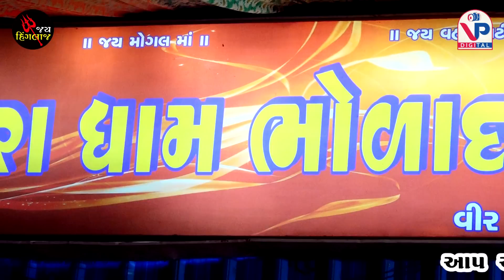ભોળાદના રાજા એન્ટ્રી | Entry - Bholad Na Raja | Surapura Dham | ૭મો પાટોત્સવ સુરાપુરાધામ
આપ અત્યારે નિહાળી રહ્યા છો શ્રી સુરાપુરા ધામ ભોળાદ ભાલ ના આંગણે ૭ માં પાટોત્સવ નિમિતે ભવ્ય લોકડાયરો...

તા.૦૬.૦૪.૨૦૨૩

કલાકાર : હરીભાઇ ગઢવી , બ્રીજરાજ ગઢવી , આદિત્યદાન ગઢવી , રણજીતભાઇ વાંક , ગોવિંદ ગઢવી

લાઇવ વિડીયોગ્રાફી : વીપી ડીજીટલ સ્ટુડીયો-ભાડીયા

MO.97127 84580